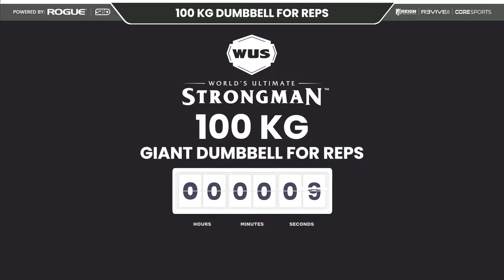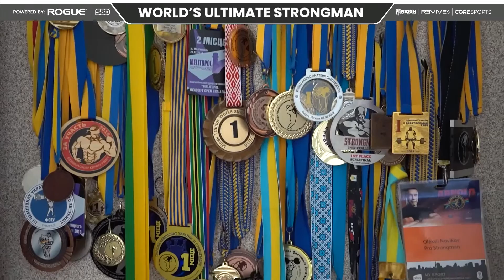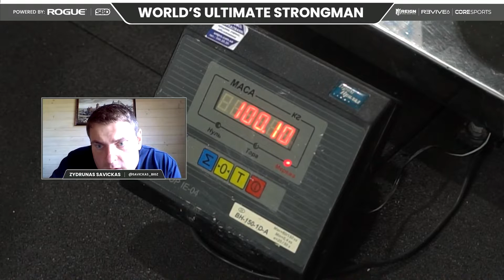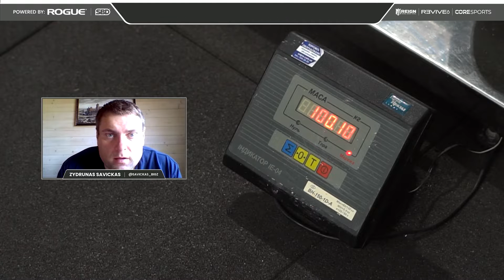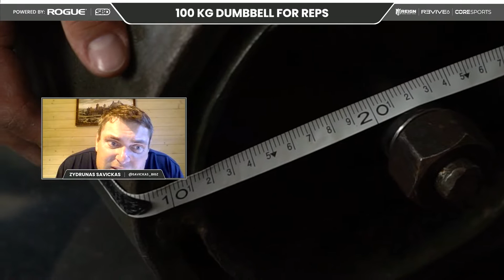OLEKSII NOVIKOV SETS A GIANT DUMBBELL WORLD RECORD 100KG FOR 11 REPS | WUS FEATS OF STRENGTH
Who do we think is in contention to beat Novikov?